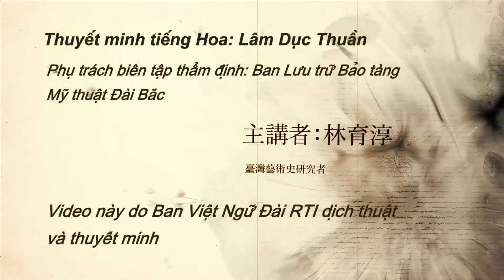【RTI】Bảo tàng Mỹ thuật ( 23 ) họa sĩ Tiêu Như Tùng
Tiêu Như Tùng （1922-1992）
Năm 1922 Sinh ra tại khu Tây Môn Đinh Đài Bắc
Năm 1935 Tốt nghiệp Tiểu học Tầm Thường Nam Môn
Năm 1940 Tốt nghiệp Trung học Đệ Nhất Châu Lập Đài Bắc
Năm 1942 Tốt nghiệp Khoa thực tập Đại học Sư phạm Tân Trúc
Năm 1942 Làm giáo viên Trường Thiên Tuế Cao Hùng
Năm 1945 Trở về Tân Trúc tịnh dưỡng
Năm 1950 Làm giáo viên trường Tiểu học Trung Sơn Trúc Đông
Năm 1951 Làm giáo viên trường Trung học cấp 2 Khung Lâm Trúc Đông
Năm 1958 Làm giáo viên trường Trung học cấp 2 Trúc Đông
Năm 1961 Làm giáo viên trường Trung học cấp 3 Trúc Đông
Năm 1988 Về hưu
Năm 1992 Từ trần